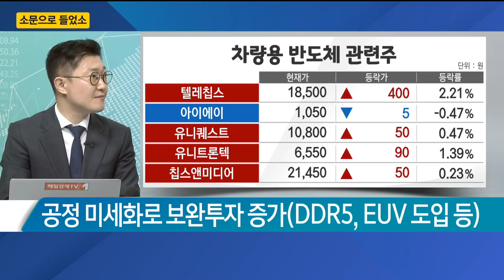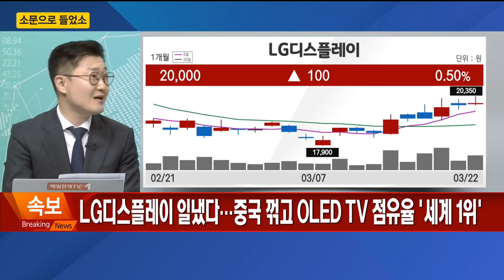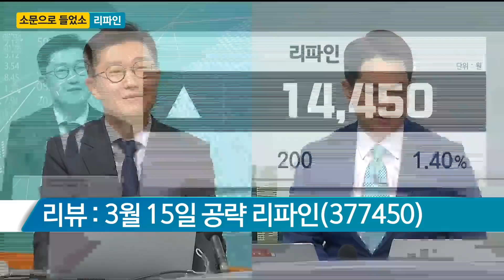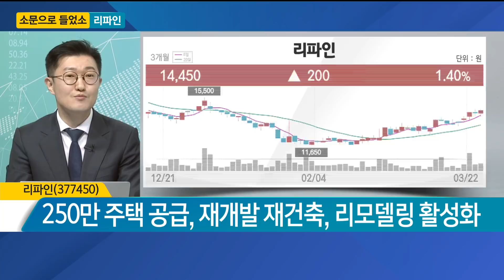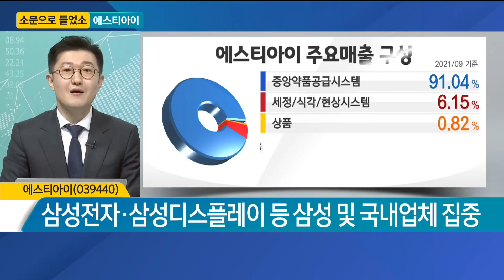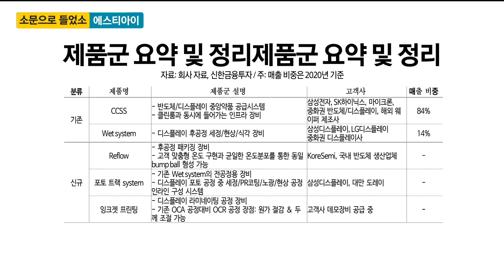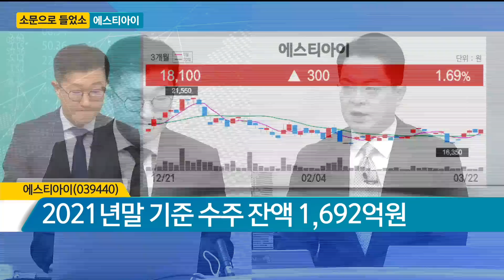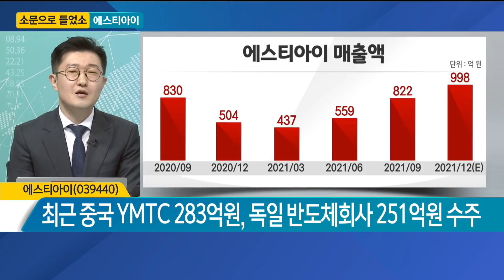[소문으로 들었소] 에스티아이 / 소문으로 들었소 / 매일경제TV